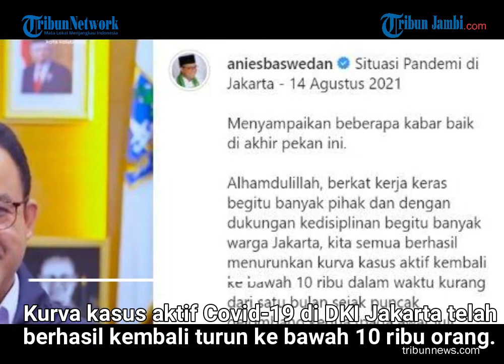Angka Positif Covid 19 di DKI Jakarta Kian Turun Anies Sebut Ini Buah Kerja Keras Banyak Pihak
Gubernur DKI Jakarta, Anies Baswedan mengatakan kurva kasus aktif Covid-19 di DKI Jakarta telah berhasil kembali turun ke bawah 10 ribu orang.

Hal tersebut tak lain karena adanya dukungan kedisiplinan protokol kesehatan warga DKI Jakarta.